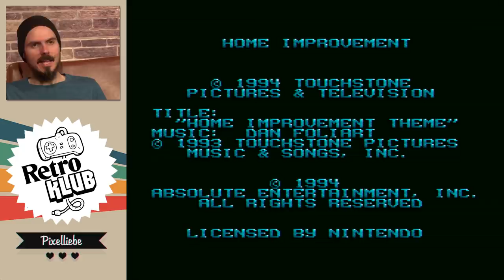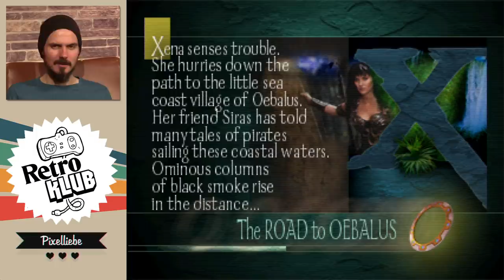A-Team, Knight Rider & Xena! TV-Serien Klassiker als Videospiel | Retro Klub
Wir alle lieben das A-Team, Knight Rider und Airwolf, nicht? Sind aufgewachsen mit Xena, Hercules und Alf. Haben alle Folgen von Hör mal wer da Hämmert gesehen. Ihr mögt es kaum glauben, aber viele dieser TV-Klassiker wurden als Videospiel umgesetzt. Machmal gut, oft grottenschlecht. Wir schauen uns querbeet die Top & Flop-Versoftungen heute im Retro Klub an.